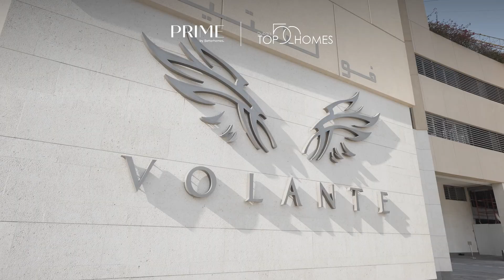Tranquil Downtown Apartment | Dubai's Top 50 Homes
Welcome to an oasis of tranquillity and elegance in the heart of Business Bay. Located in one of Dubai's most exclusive apartment buildings, the interior uses the finest materials, including Italian marble flooring, Zebrano wood panelling and Jordanian limestone.

» Introducing Dubai's Top 50 Homes

Dubai's Top 50 Homes is a renowned awards ceremony celebrating creative achievements in architecture and interior design. We need your help to choose Dubai's most spectacular home!

Discover the 50 finest homes in Dubai and cast your vote now

» About PRIME by Betterhomes

PRIME by Betterhomes is a luxury real estate agency dedicated to luxury residences that offer the rare, the exclusive and the extraordinary.